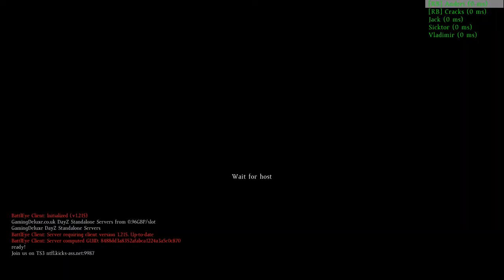DayZ Romania Ep 61